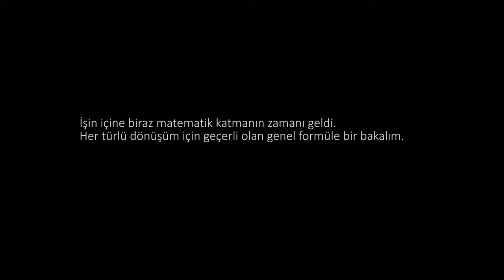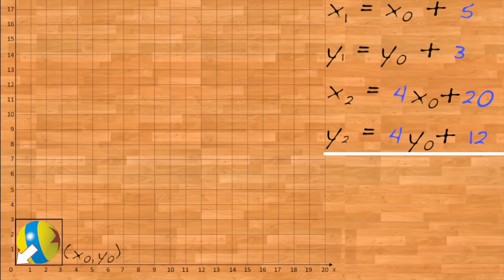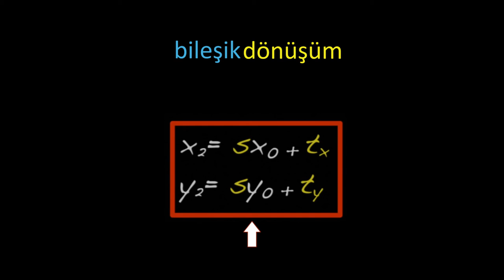6. Bileşik Dönüşümler | Set ve Sahneleme | Pixar'da Neler Oluyor?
6. Composite transformations